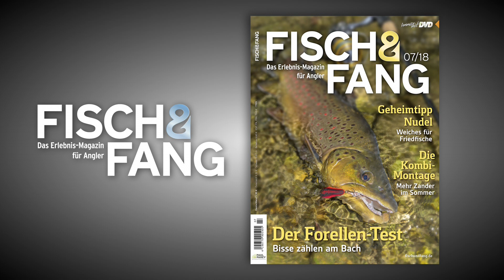FISCH & FANG Juli-Ausgabe 2018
Ab 20. Juni am Kiosk! Diesmal im Heft: Heftschwerpunkt "Besser Angeln": Karpfen an Kleingewässern - magisches Ansitzen, Gummifisch vs. Wobbler - Bisse zählen am Forellenbach, Zanderhoch im Sommerloch - mehr fangen dank Spezial-Rig, Profi-Liga Ziereis vs. Wilde, Die V-Waffe - Action mit No-Action-Shad, Spinner-Tuning für Forellen, Ostsee-Makrelen, Nudel-Experiment auf Friedfische, Hechte ohne Boot, Der Haidersee in Südtirol, Angelurlaub auf der Insel Als und vieles mehr... Mehr zum Inhalt